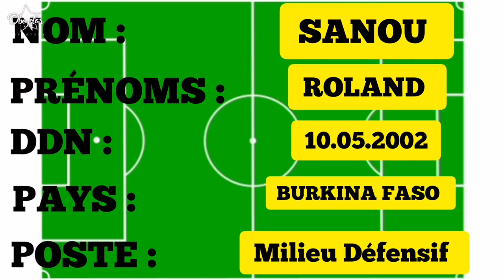SANOU Roland résumé best off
Defensive midfielder Burkina Faso International player